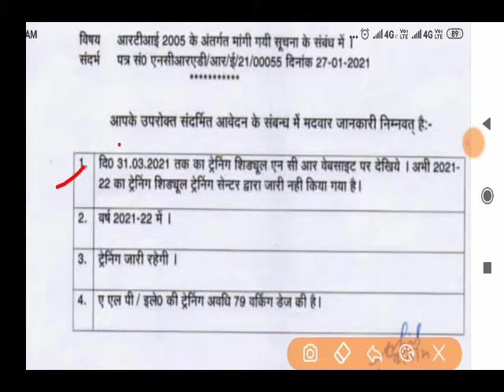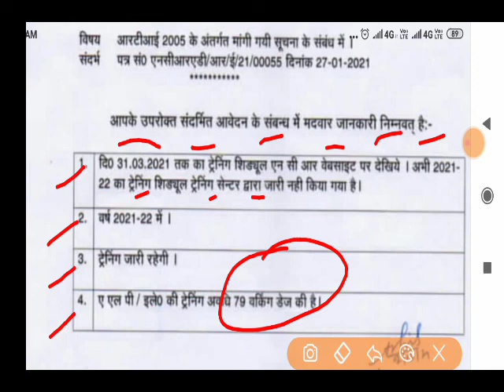9th RTI Reply | next alp schedule कब तक आएगा | क्या मार्च के बाद भी ट्रेनिंग जारी रहेगा ?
4th RTI reply

अगर आपके पास कोई जानकारी है जिसे आप दूसरों तक पहुंचाना चाहते हैं तो हमारे

पर भेज कर दूसरे की मदद कर सकते हैं